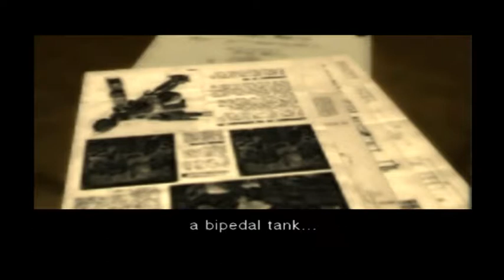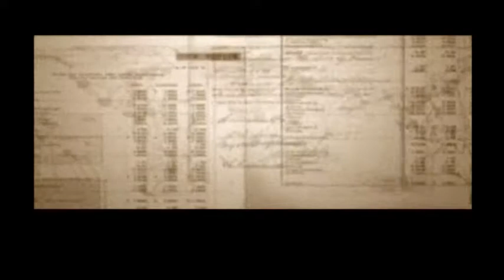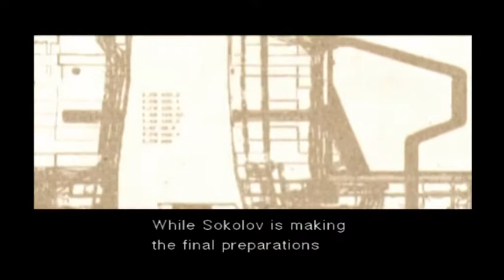LP Metal Gear Solid 3 Snake Eater - Parte 10: Entrando em Graniny Gorki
Decididamente, sou um autêntico kamikaze se decido ser apanhado pela segurança dos laboratórios de Graniny, enquanto avanço pelo complexo. O problema é que, em vez de ter encontrado o Sokolov, como seria de esperar, encontrei um bêbado capitalista que me entrega uma excelente dose de informações.